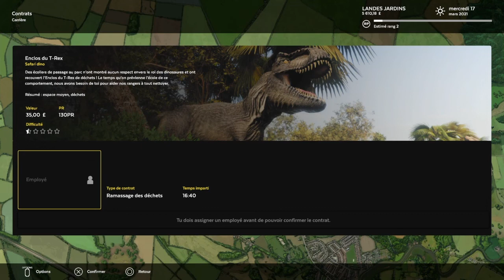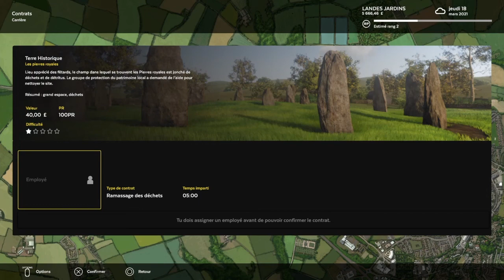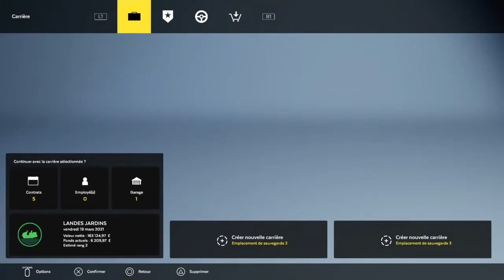LAWN MOWING SIMULATOR N°4: VISITE AU ROI DES DINOSAURES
Dans cette quatrième vidéo on rend visite au roi des dinosaures, le TYRANNOSAURUS REX dans son enclos, ensuite on va faire un tour à TERRE HISTORIQUE-LES PIERRES ROYALES.